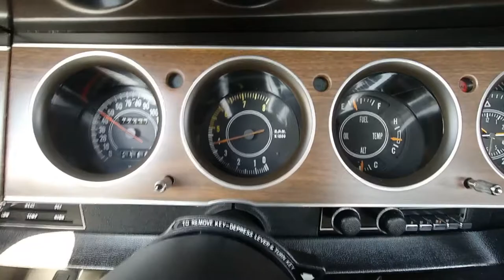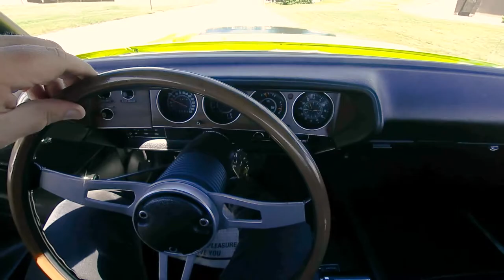1971 Dodge Challenger RT TEST DRIVE - SOLD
THIS VEHICLE IS FOR SALE.

•  Two-owner car from new from new
•  Fully documented nut and bolt restoration to the highest standard, with over $130,000 invested w/ receipts
•  Rebuilt 340 CID V-8 engine (code E55) with matching #'s with four-barrel carburetor, dual exhaust (code N41) and chrome exhaust tips (code N42)
•  A727 TorqueFlite three-speed automatic transmission (code D32) and 3.55 gearing
•  Cintron Yella (code Y3) exterior with black trim, black longitude sports stripes (code V6X) and Go Wing rear spoiler
•  Black vinyl interior (code H6X9)
•  Power steering and power brakes (code B51) and tinted glass (code G15)
•  Engine block and heads were completely disassembled
•  New complete cam kit – new lifters, retainers, springs, valve seals, brass freeze plugs
•  New water pump and thermostat
•  Documentation includes original owner’s manual, duplicate Missouri title from 1979, Challenger R/T badging and other badges, original Dodge Scat Pack club membership form, two Challenger brochures and a binder full of restoration receipts and invoices, and 2,000 photos of the restoration process

While the modern Dodge Challenger is proof that imitation is the sincerest form of flattery, the real Challenger from the early 1970s is where it’s at. This two-owner car has been fully restored. At a cost of over $130k with full documentation and a 31' 3 ring binder full of receipts. The gentleman we purchased the car from purchased the car from the original owner.

Made on September 22, 1970, in Chrysler’s Hamtramck, Michigan factory (VIN code B), this R/T Hardtop remains in its factory color, Cintron Yella (code Y3), with a black sport hood (code J54) and roof drip-rail moldings (code M21). This example has the optional tinted glass (code G15). The paint and trim are in overall excellent shape, the bodywork is straight and solid, the engine bay is extremely tidy, the Optima battery looks new and the chrome bumpers look brilliant.

This Challenger rolls on BFGoodrich Radial T/As, size 235/60R15 in front and 255/60R15 in back. Each tire is mounted on a factory alloy wheel. The tires and wheels are all in very good order.

Under the hood is a matching number 340 CID V-8 engine with four-barrel carburetor, breathing via dual exhausts (code N41) with chrome exhaust tips (code N42). The engine block and heads were disassembled; the block was cleaned, along with the connecting rods, pistons and heads. The cylinders were deglazed @ .030 bore and forged pistons were re-ringed @ .030. The main crankshaft and rod journals were polished. There was a three-angle valve job, and the intake runners in the head were polished. A new comp cam kit was installed with new lifters, retainers, springs, valve seals and brass freeze plugs. The engine also has a new water pump and thermostat. Backing the engine is a A727 TorqueFlite three-speed automatic transmission and a 3.55:1 rear end.

Driver convenience features include power steering, three-speed wipers (code J25) and power brakes (code B51).

Inside is a black vinyl interior. The front buckets (code C55) and rear bench seats are in overall excellent order, as is the matching carpeting and headliner. A three-spoke steering wheel frames a woodgrain dash with Rallye instrument cluster. The car has full door panels (code 000) and a center console with woodgrain accents (code C16). The dash, doors and console are all in excellent order, as is the console-mounted shifter. A factory AM radio (code R11) rounds out the interior.

Introduced in fall 1969 for the 1970 model year, the Challenger was one of two Chrysler E-body cars, the other being the slightly smaller Plymouth Barracuda. Positioned to compete against the Mercury Cougar and Pontiac Firebird in the upper end of the pony car market segment, it was “a rather late response” to the Ford Mustang, which debuted more than six years earlier. Even so, Chrysler intended the new Challenger as the most potent pony car ever and like the less expensive Barracuda, it was available in a staggering number of trim and option levels and with virtually every engine in Chrysler's inventory.

If you’re looking for an original Dodge Challenger, stop by MotoeXotica Classic Cars today to check out this ’71 Challenger R/T before someone else drives it home!

VIN: JS23H1B150507